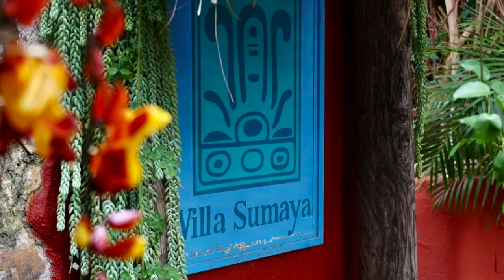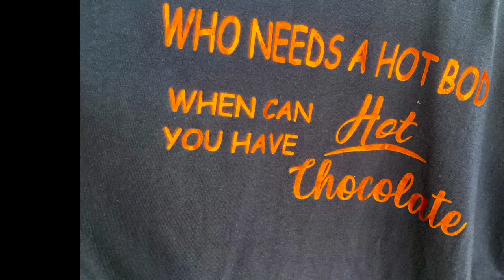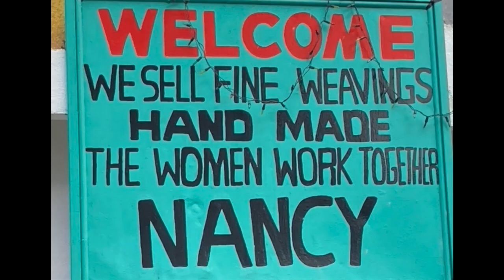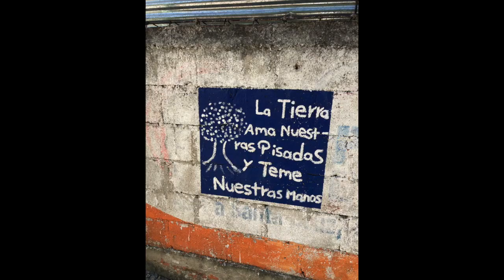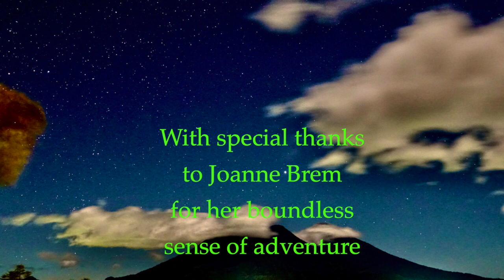Mayan Journey: A filmmaker's exploration of Antigua Guatemala and Lake Atitlan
Through centuries of oppression, poverty and genocide as recent as the 1980's, the Mayan people indigenous to Guatemala and southern Mexico have retained a resilience and love of life almost unique among the world's native peoples. Mothers and their daughters still dress in vivid woven fabrics of their own making and unique to their own villages. In numerous journeys to the Guatemalan highlands over the past fifty years, I've been struck by the beauty and dignity of the Mayans I've met and lived among. In this third of three films hosted on his YouTube channel I document what I've discovered. In an era when so much of the world is in despair and disarray, the resilience of the Mayan people I've encountered remains both a mystery and an inspiration to a world sorely in need of it.